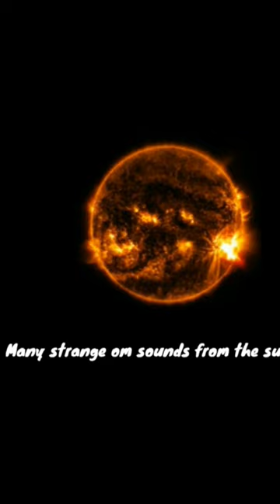Sun sound like 🕉 OM || Space Universe Sound || mysterious sounds universe